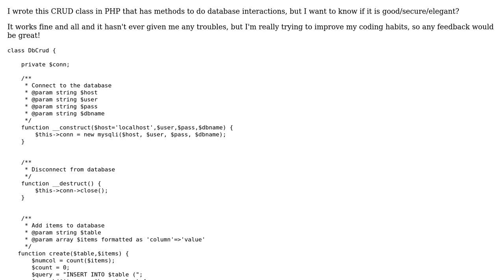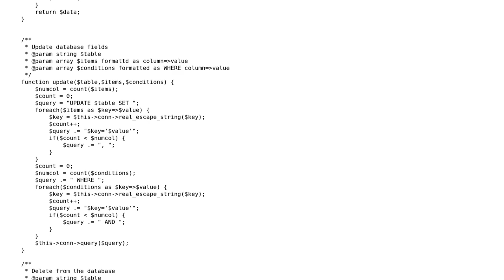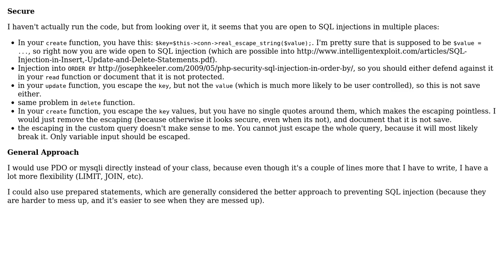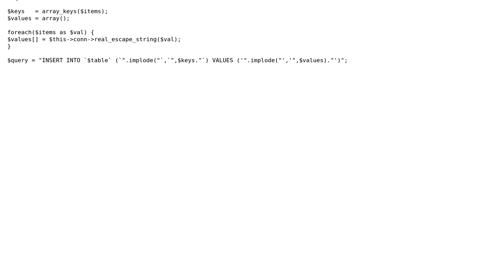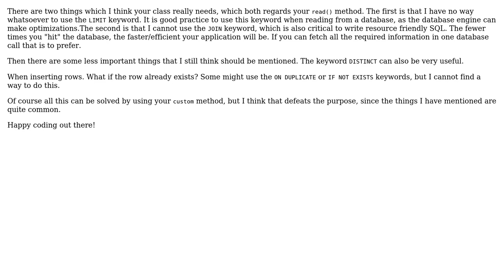Code Review: Performing database interactions (3 Solutions!!)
Code Review: Performing database interactions

With thanks & praise to God, and with thanks to the many people who have made this project possible! | Content (except music & images) licensed under CC BY-SA | Music | Images & others | With thanks to user tim user Luca Rainone user Jamal user Benjamin Dowson user AnotherGuy and the Stack Exchange Network Trademarks are property of their respective owners. You are responsible for your own actions.